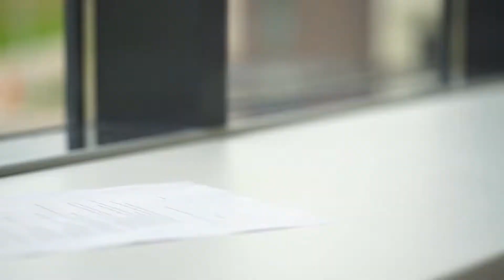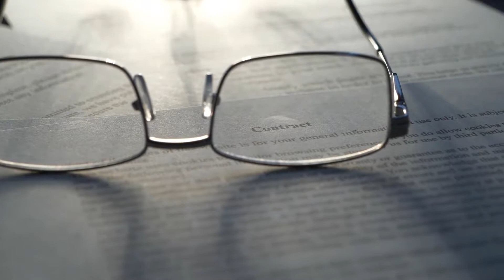What are Standard Terms of Probation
Terms of probation typically differ from jurisdiction to jurisdiction. There are, however, some standard terms of probation that various jurisdictions often share. For example, a person who is on probation is typically required to follow all laws and avoid committing crimes for the duration of the probationary period. In addition, a person is typically required to report to a probation officer when he’s on probation, though the manner of reporting may vary. Usually, a person on probation is not permitted to leave the jurisdiction without his probation officer’s permission, and he is typically prohibited from possessing a firearm during the probationary period.